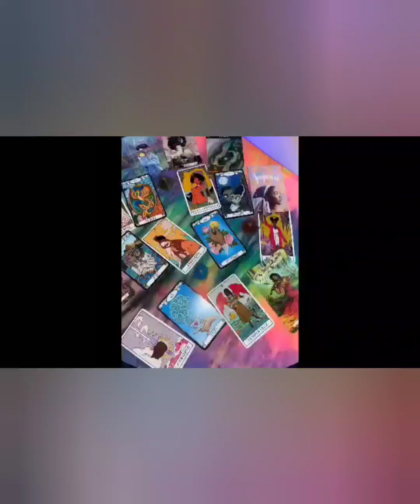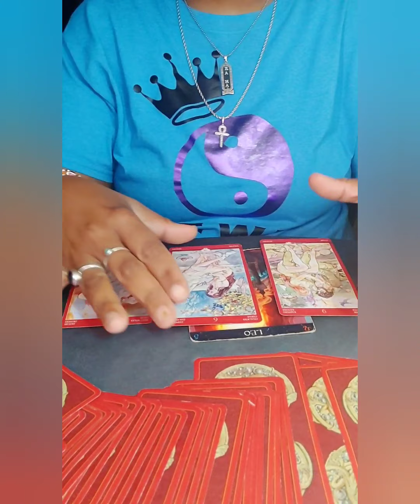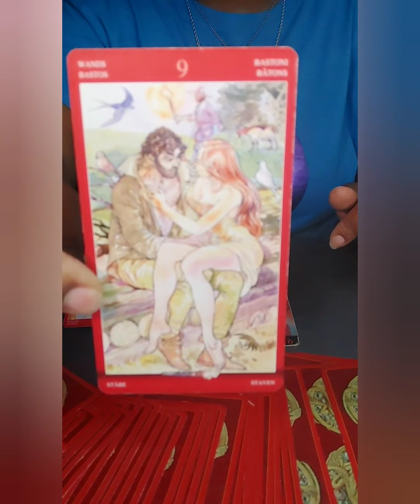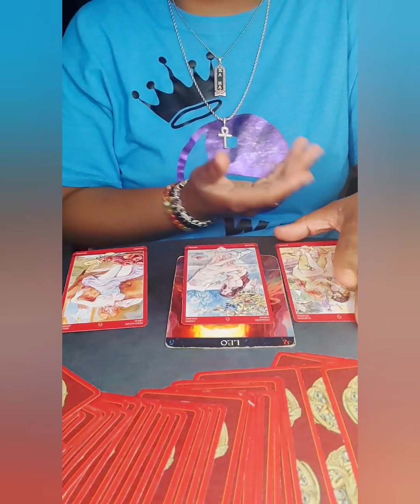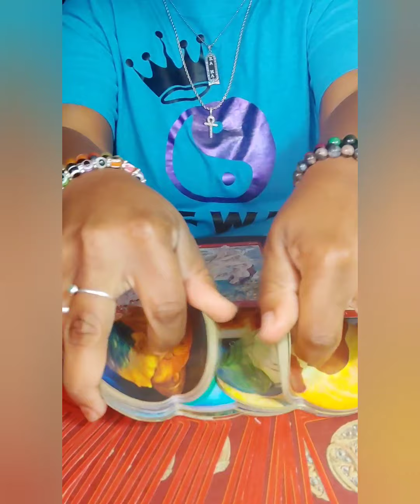Hope They See Us Truth Or Dare Are You Up For It 🤪🤠 Leo ♌ Sex Talk